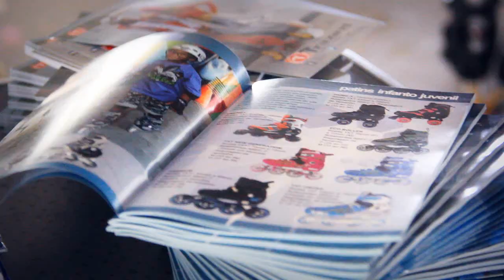Arena Traxart 2015 - Parque do Ibirapuera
Muita diversão na Arena Traxart de 2015 que foi realizada na marquise do Parque do Ibirapuera em São Paulo. Contou com a presença do nosso time de atletas e rolou também test-drive gratuito de patins, skates e longboards para o público que compareceu e muitas outras atrações!

Local: Parque do Ibirapuera, Sao Paulo - SP
Data: 13 de setembro de 2015
Vídeo por: Caio Radical